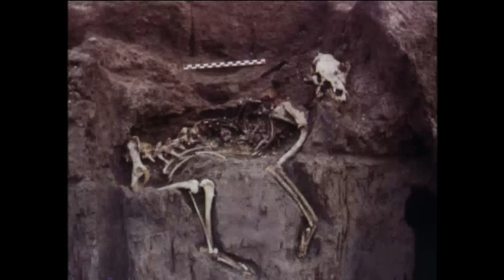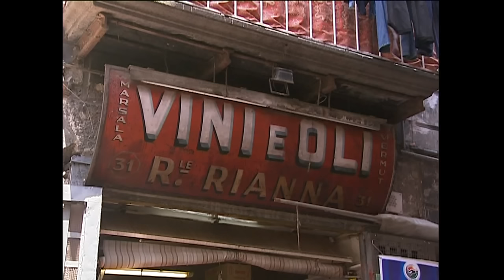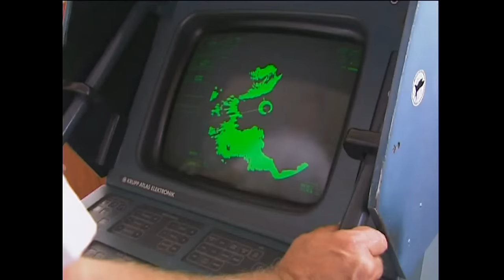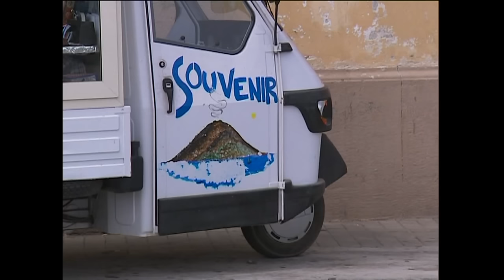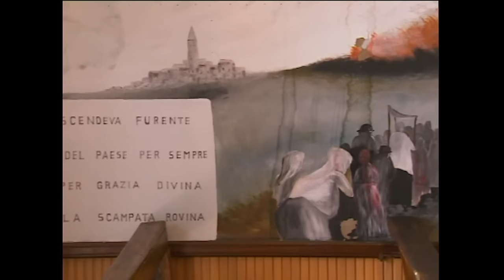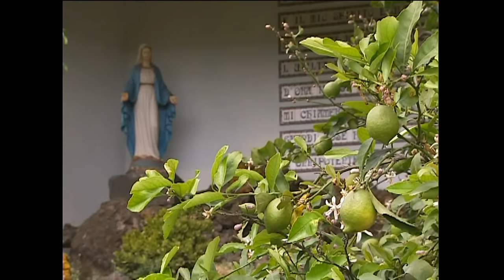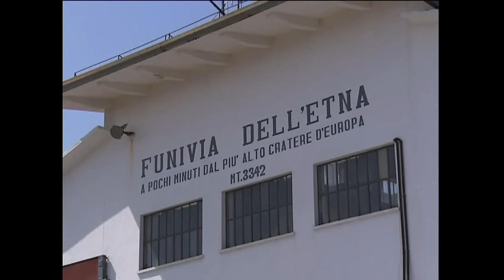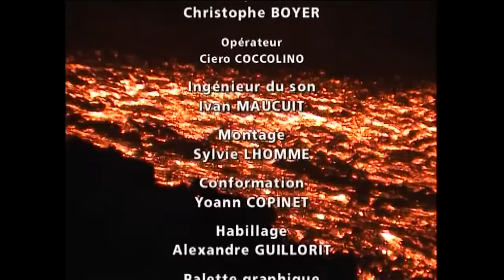Volcano Islands, South Italy - Volcanos and Mythology (Documentary, Discovery, History)